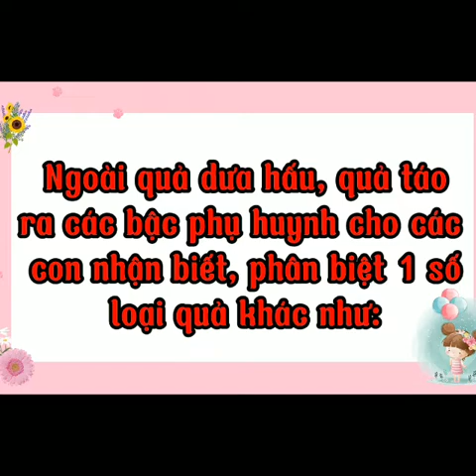Trẻ 24- 36 tháng nhận biết, phân biệt màu xanh- màu đỏ. GV: Lương Thị Huyền Trang